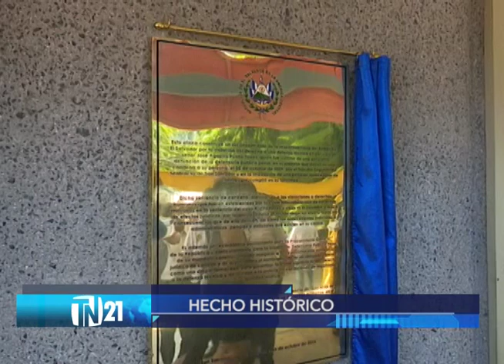Estado de El Salvador pide perdón a salvadoreño que pagó condena de 15 años injustamente